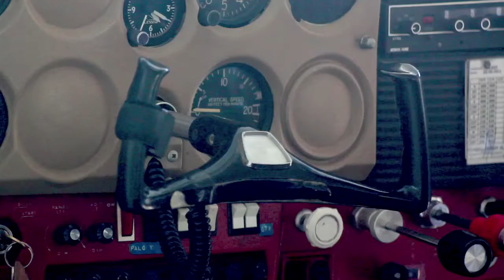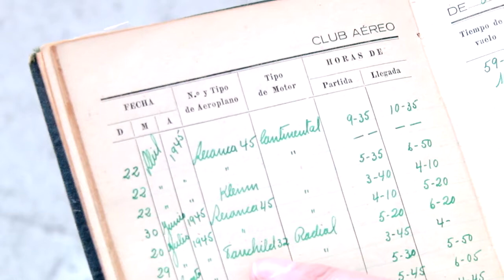Primer Trailer 70 años Club Aéreo de Melipilla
Cuando el Club Aéreo de Melipilla - Chile, cumplió 70 años, re-estrenamos en Youtube después de varios años.